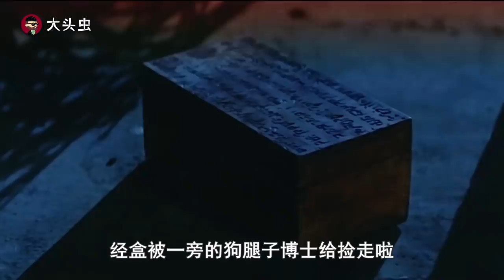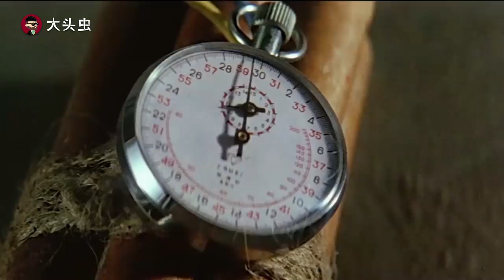【大头虫】被甩的作家为所欲为的作品《冒险王》，脑洞大开的老电影！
这部电影的剧中剧虽然不是很惊心动魄，但是这种设定第一次看到真的觉得很有意思，
把自己的仇人写进小说里受罪多有趣~~~